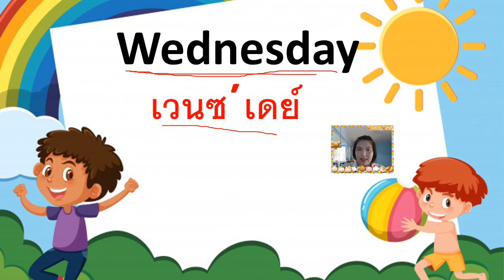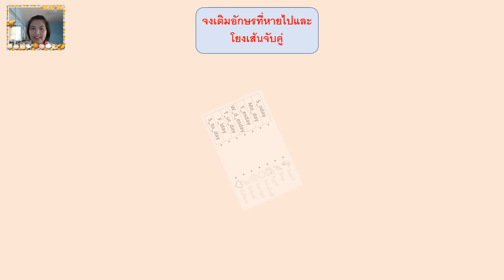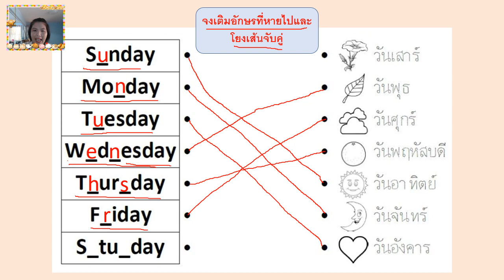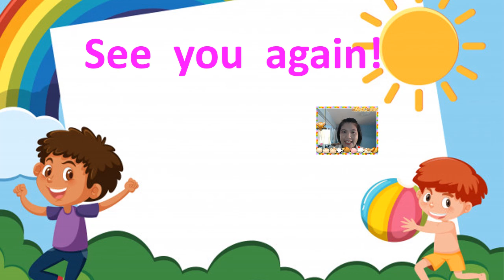13/08/2564 ป.1 วิชาสนทนาภาษาอังกฤษ เรื่อง Days of the week